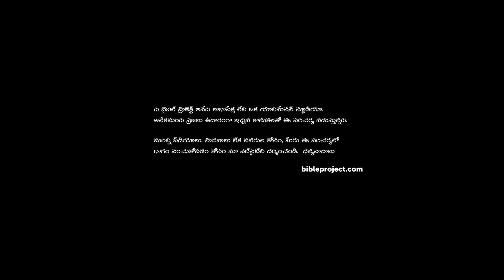సువార్త శ్రేణి: లూకా సువార్త The Gospel of Luke, Ch. 24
ఈ వీదేయోతో నజరేయుడైన యేసు గురించి లూకా చేసిన అద్భుతమైన వర్ణన ముగుస్తుంది. తెరచిన సమాధిని కనుగొని సమాధి నుండి తిరిగి లేచిన యేసును చూసిన శిష్యులు ఆయన తలకిందుల లోకం గురించిన సంపూర్ణమైన అవగాహన పొందారు. యేసు తీసుకొచ్చిన  దేవుని రాజ్యం ఏవిధంగా దాని అంతిమ దశకు చేరిందో చెబుతూ లూకా తన రెండవ గ్రంథం అయిన అపోస్తలుల కార్యాలు లోకి నడిపించడానికి రంగం సిద్ధం చేశాడు.
This video concludes Luke's epic portrait of Jesus of Nazareth. The disciples discover the empty tomb and eventually have their entire view of the world turned upside-down as they meet the risen Jesus. Luke shows how Jesus' kingdom of God mission to its climactic moment, and he sets the stage for its continuation in Luke's second volume, Acts.
Copyright by the Bible Project
Telugu Localization by Equippers